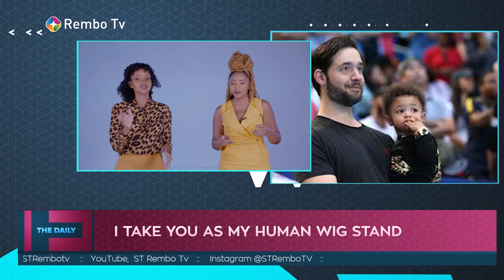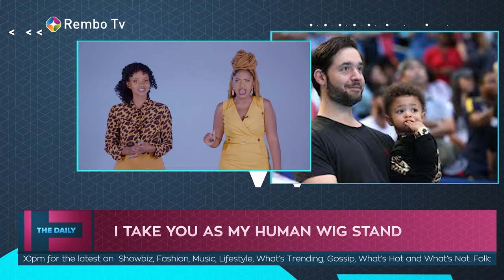Human wig Stand || The Daily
The daily brings you all the latest on showbiz,music,lifestyle,What's trending and whats not every weekday as from 7pm hosted by Usha  jose doll and @Wahura Kabutha